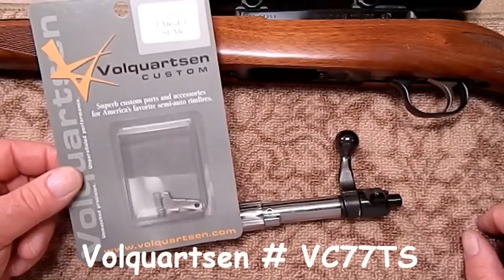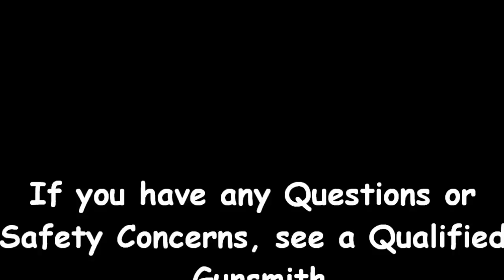Ruger 77/22 and 77/17 Bolt Shim Installation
shows the Basic Installation of the Bolt Shims used on a Ruger 77/22 or 77/17 Rifles
Including .17 WSM, .17 HMR, .22 Long Rifle, .22 Magnum, .22 Hornet, .357 Magnum, & .44 Magnum
These Bolt Shims will also work on the 2 piece bolts used in the 77/357 and 77/44 Rifles.
Installing Bolt Shims can increase accuracy and can cure FTF from Light Strikes.